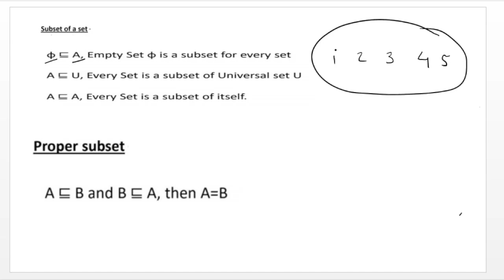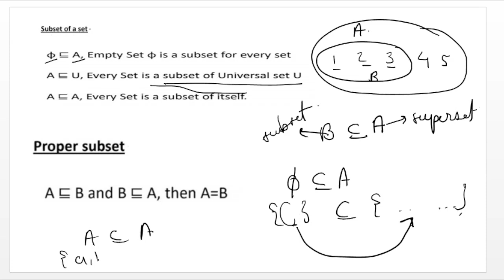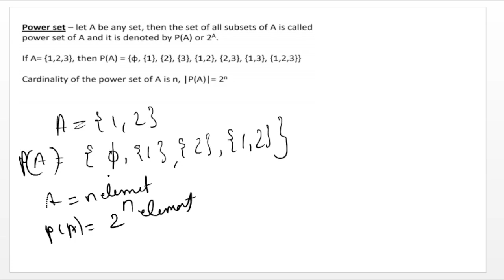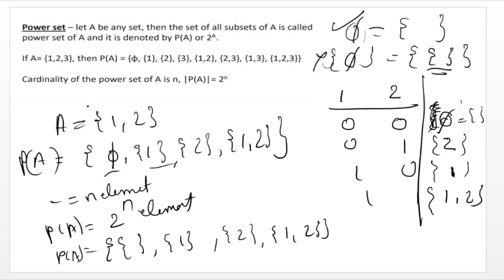3.Discrete Mathematics||Gate(Concept+PYQ) || NET || CS/IT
Understanding  on belongs and subset